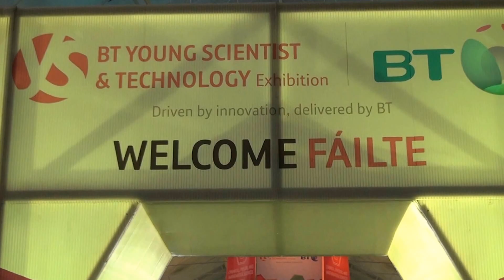CSO at 2015 Young Scientist Exhibition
The CSO stand at the BT Young Scientist Exhibition 2015. Interview with Aeidín Shepphard, Central Statistics Office (CSO), covering what is available from the CSO and inviting students to participate in our Kendama challenge at Stand W40. Information is also available on our other competitions Apps4Gaps and John Hooper Medal for Statistics competition